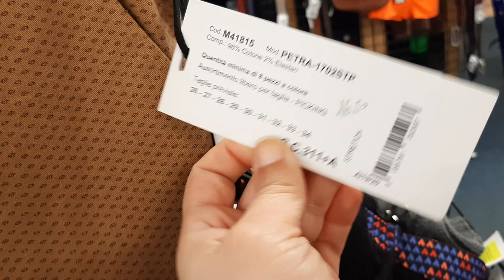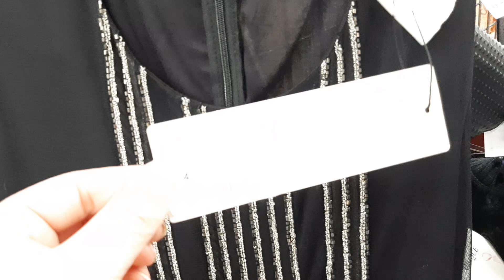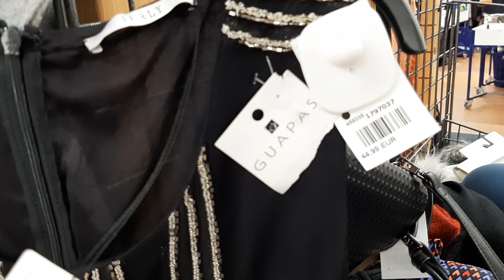NOZ ARRIVAGE VETEMENTS VESTE ROBE MARDI 28 JANVIER